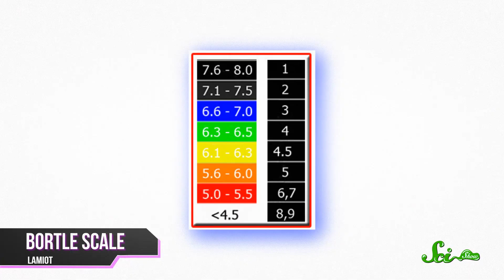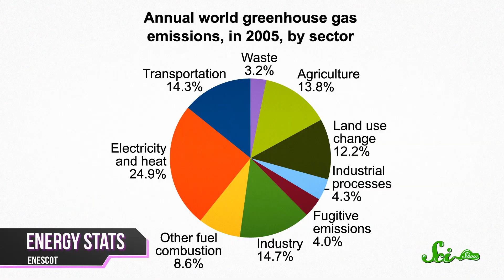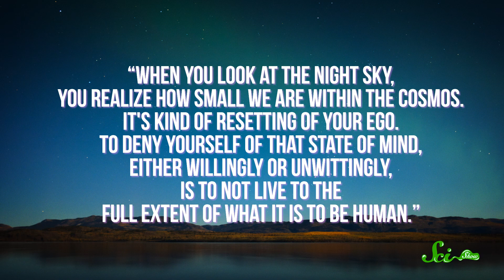The Strange Scourge of Light Pollution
Light pollution -- it's not just the bane of light sleepers and frustrated astronomers. It also is tinkering with the biological cycles of all kinds of living things, including us! SciShow takes you behind the glare to understand the effects of artificial light and how we can fight this pollution of the night sky.